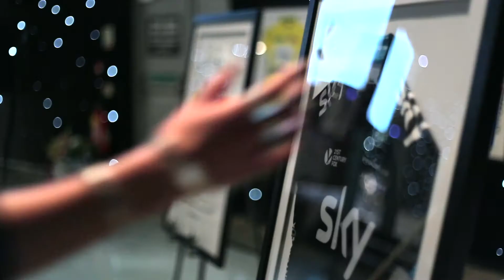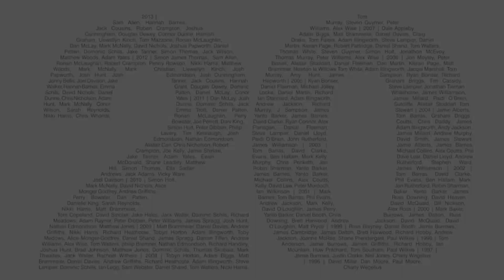Dave Rayner Fund Dinner 2014